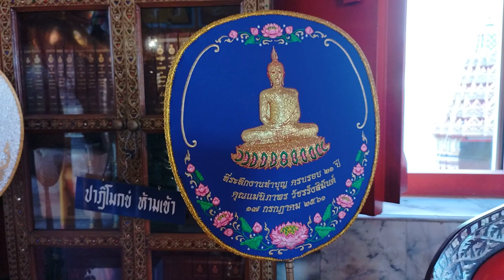Wat traimit Bangkok Chinatown